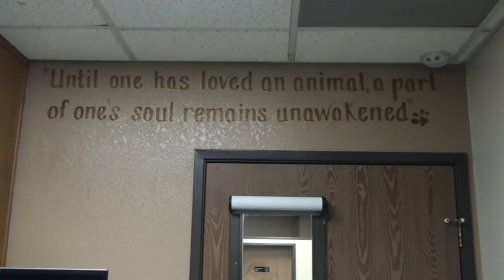BOOTSIE VISITS DR BART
Val finally gets to see her foot doctor, and Bootsie goes to see Dr. Bart.

Our Instagrams:
the_neighbors